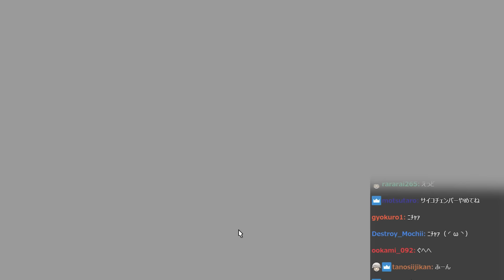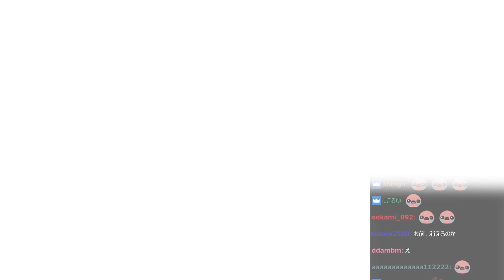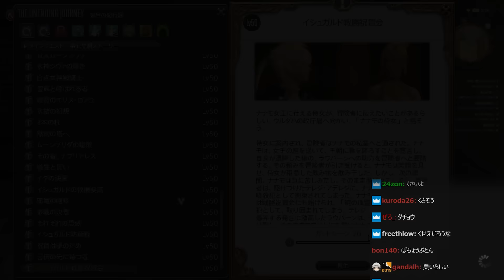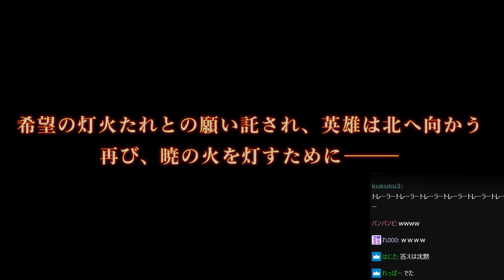第七星暦ストーリーを見るSHAKA【FF14】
9/8配信クリップ『19:30からvsファンタ魂の20先』